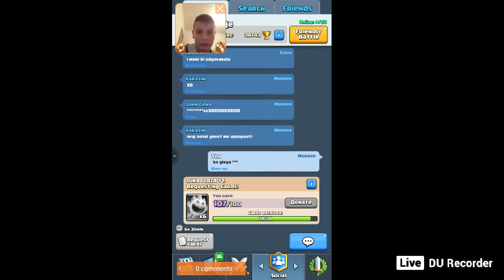My Live stream with DU Recorder